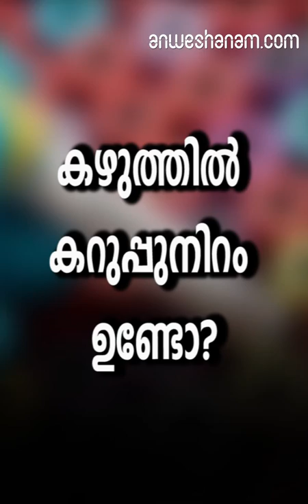കഴുത്തില്‍ കറുപ്പുനിറം ഉണ്ടോ?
പല തരത്തിലുള്ള പൊടിക്കൈകള്‍ ചെയ്ത് മുഖത്തിന്റെ നിറം വര്‍ധിപ്പിച്ചാലും കഴുത്തിന്റെ കാര്യത്തില്‍ പലപ്പോഴും പരാജയപ്പെടുകയാണ് ചെയ്യാറ്ന്ദര്യ സംരക്ഷണത്തില്‍ നേരിടുന്നപ്രധാന വെല്ലുവിളികളില്‍ ഒന്നാണ് കഴുത്തിലെ കറുപ്പ് നിറം.പല തരത്തിലുള്ള പൊടിക്കൈകൾ ചെയ്ത് മുഖത്തിന്റെ നിറം വര്‍ധിപ്പിച്ചാലും കഴുത്തിന്റെ കാര്യത്തില്‍പലപ്പോഴും പരാജയപ്പെടുകയാണ് ചെയ്യാറ്കഴുത്തിന്റെ നിറം വര്‍ധിപ്പിക്കാനായി ചില എളുപ്പമാര്‍ഗങ്ങള്‍ ഉണ്ട്. അതില്‍ ഒന്നാണ് കറ്റാര്‍ വാഴ.സൗന്ദര്യ സംരക്ഷണത്തില്‍ കറ്റാര്‍വാഴയുടെ സ്ഥാനം വളരെ വലുതാണ്. ദിവസവും രാത്രി ഉറക്കുന്നതിനു മുമ്പ് കഴുത്തിന് ചുറ്റും അല്‍പ്പം കറ്റാര്‍വാഴ ജെല്‍ പുരട്ടുക. രാവിലെ എഴുന്നേറ്റ് ചെറുചൂടുവെള്ളത്തില്‍ കഴുത്ത് കഴുകാം.നിറം വര്‍ധിപ്പിക്കുന്നതിനുള്ള പരമ്പരാഗത മാര്‍ഗങ്ങളില്‍ ഒന്നാണ് മഞ്ഞള്‍. അരച്ചെടുത്ത ഒരുസ്പൂണ്‍ പച്ചമഞ്ഞളില്‍ അല്‍പ്പം നാരങ്ങാനീരുംറോസ്‌വാട്ടറും ചേര്‍ത്ത് 15 മിനിറ്റ് കഴുത്തില്‍ പുരട്ടിയ ശേഷം കഴുകി കളയുക. മൂന്ന് ദിവസം കൂടുമ്പോള്‍ ഇങ്ങനെ ചെയ്യുന്നത് നിറം വര്‍ധിപ്പിക്കാന്‍ സഹായിക്കും.ചര്‍മകേശ സംരക്ഷണത്തിന്റെ കാര്യത്തില്‍ തൈരിന് വളരെയധികം പ്രാധാന്യമുണ്ട്. തൈര് റോസ് വാട്ടര്‍ ചേര്‍ത്ത് ഉപയോഗിച്ചാലും കഴുത്തിലെ നിറം വര്‍ധിക്കും.